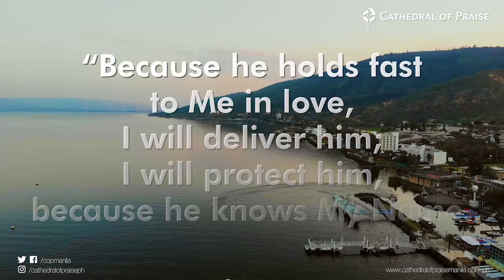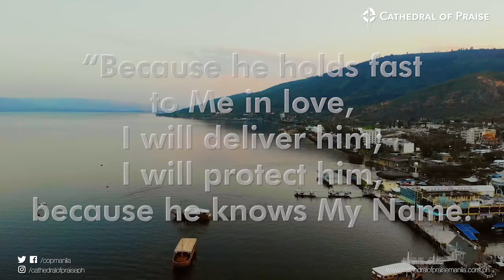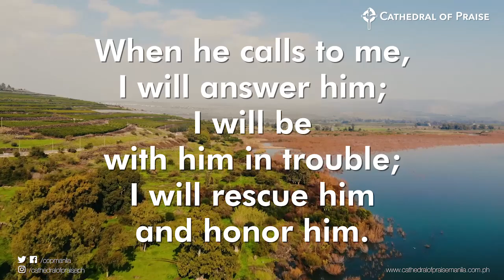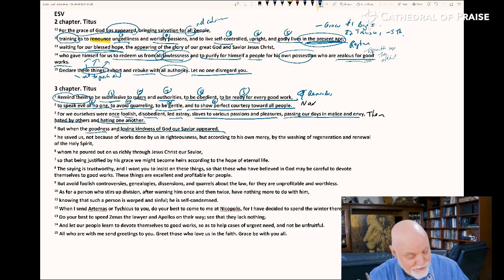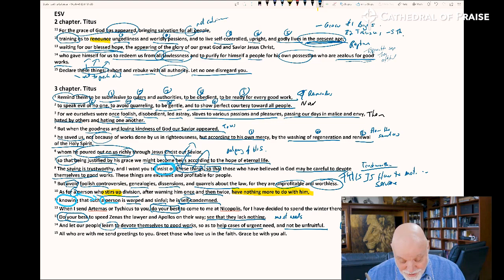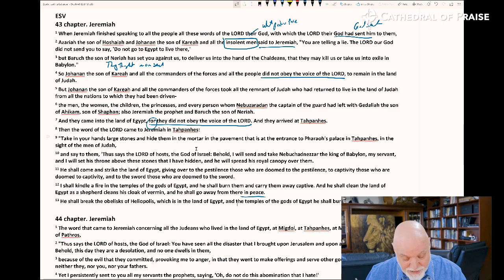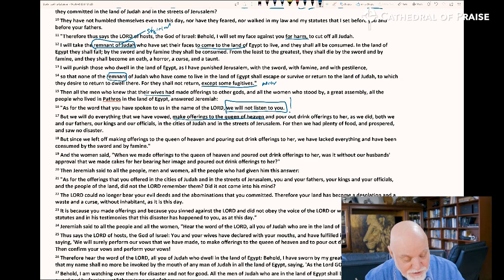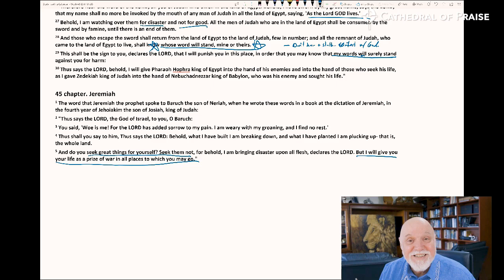Devotions with Pastor Sumrall October 23 2020